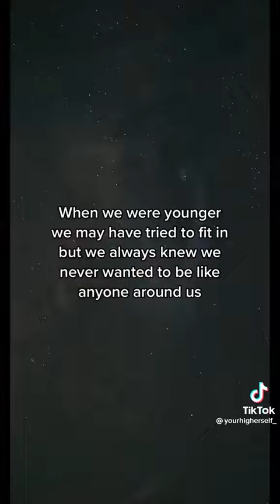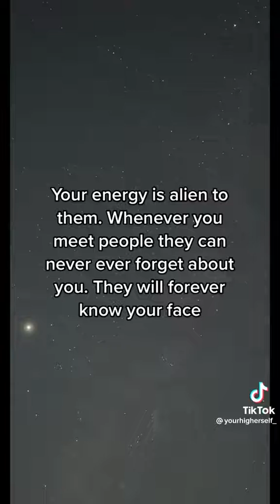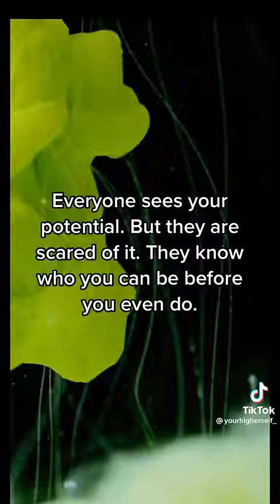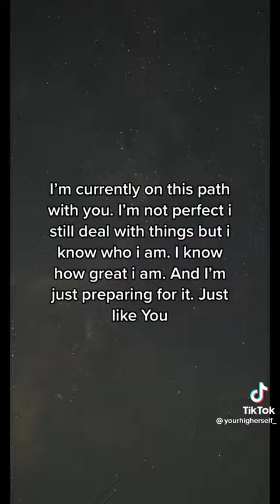All FACTS 💯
Are you a chosen one,or are not, and asleep.💯